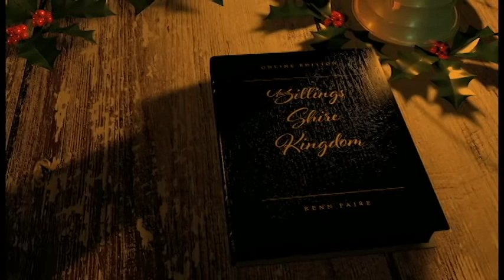An ode to our beloved (and canceled) Montana Renaissance Festival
The belly dancers and drummers of the Billings Shire have digitally gathered to celebrate and honor our fair Faire that would have commenced this weekend.